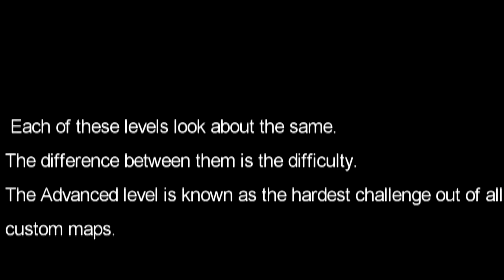CoD4 - mp_trial_2 Walkthrough (PC)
This is a walkthrough for the jumpmap mp_trial_2, created by _DanTheMan_.

Special thanks to Lancast for creating this video for us to use!